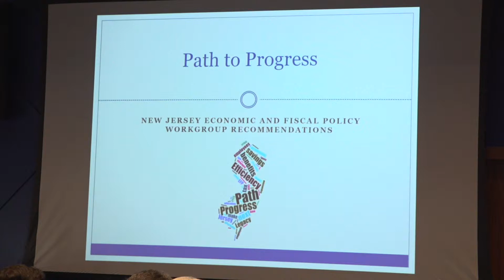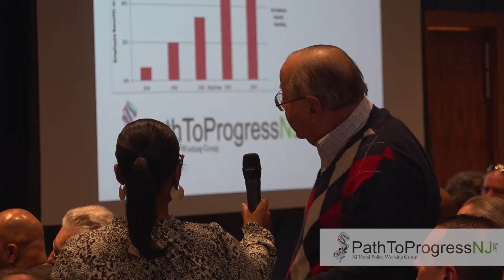Stockton University Town Hall Recap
Senate President Steve Sweeney held a town hall event at Stockton University on April 3rd, 2019.

Join the Senate President at a Town Hall near you:

Atlantic County Institute of Technology - April 17